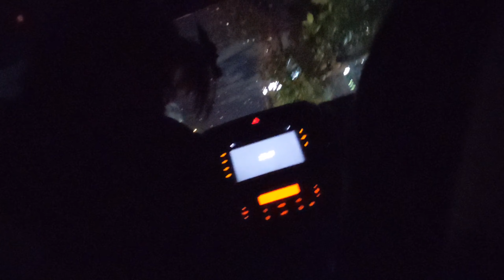Tus Tacos TV - Hey Siri [Ep:15]